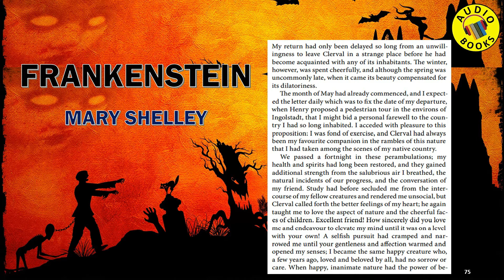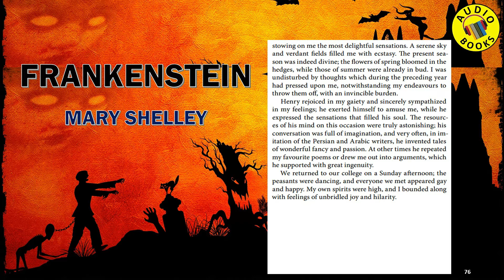Frankenstein - by Mary Shelley - PART 3 : Chapters 4-6 AudioBook 🎧📖 | GREATEST 🌟 AudioBooks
FRANKENSTEIN by Mary Shelley - FULL AudioBook | Greatest AudioBooks - Frankenstein; or, The Modern Prometheus, is a novel written by English author Mary Shelley about eccentric scientist Victor Frankenstein, who creates a grotesque creature in an unorthodox scientific experiment. Shelley started writing the story when she was eighteen, and the novel was published when she was twenty. The first edition was published anonymously in London in 1818. Shelley's name appears on the second edition, published in France in 1823.  (Summary adapted from Wikipedia.org)

Chapters 4-6

From this day natural philosophy, and particularly chemistry, in the most comprehensive sense of the term, became nearly my sole occupation. I read with ardour those works, so full of genius and discrimination, which modern inquirers have written on these subjects. I attended the lectures and cultivated the acquaintance of the men of science of the university, and I found even in M. Krempe a great deal of sound sense and real information, combined, it is true, with a repulsive physiognomy and manners, but not on that account the less valuable. In M. Waldman I found a true friend. His gentleness was never tinged by dogmatism, and his instructions were given with an air of frankness and good nature that banished every idea of pedantry. In a thousand ways he smoothed for me the path of knowledge and made the most abstruse inquiries clear and facile to my apprehension. My application was at first fluctuating and uncertain; it gained strength as I proceeded and soon became so ardent and eager that the stars often disappeared in the light of morning whilst I was yet engaged in my laboratory.

Total running time: 40:52
This is a special recording.